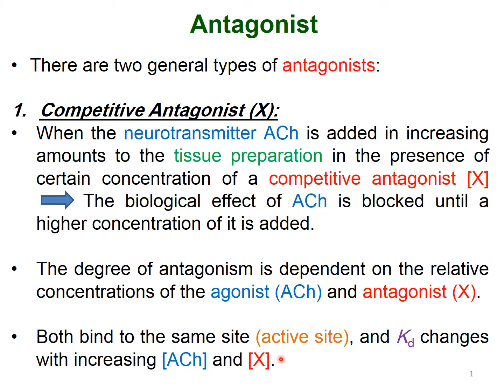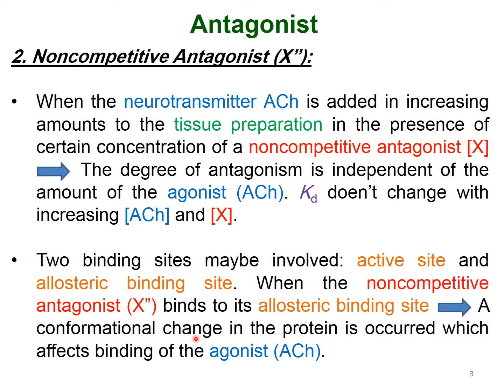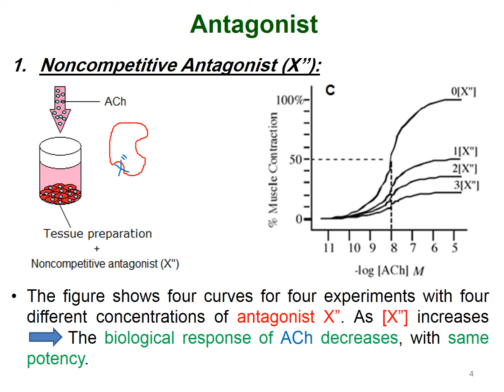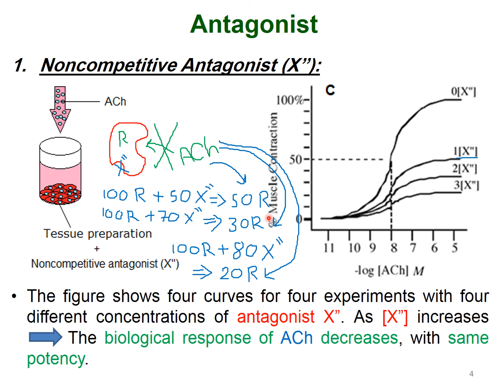Interactive Video Lecture - Week no. 14